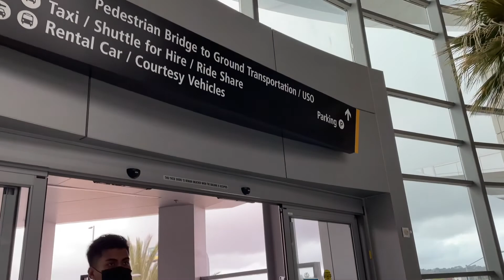San Diego Vlog Part 1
Just a little recap of the first half of my San Diego trip. Megan and I had so much fun training back and bi's together at the OG place we met -- 24 Hour Fitness Rancho Peñasquitos. Followed by the BEST Sushi in SD. I made my way north to Carlsbad where I stayed at The Cassara, 10/10 recommend !